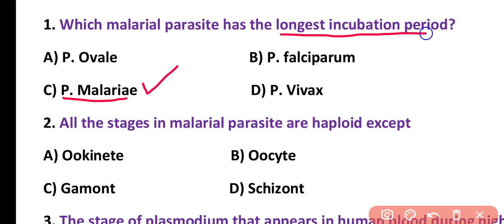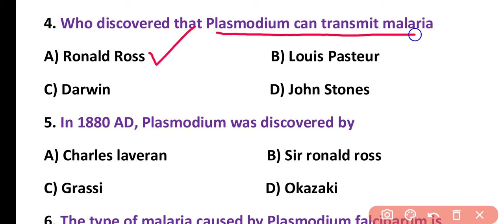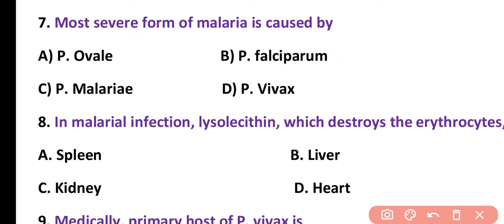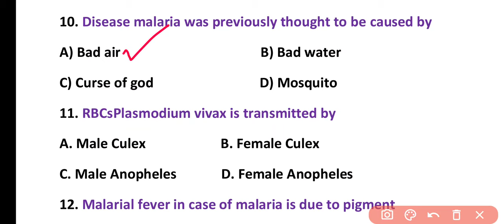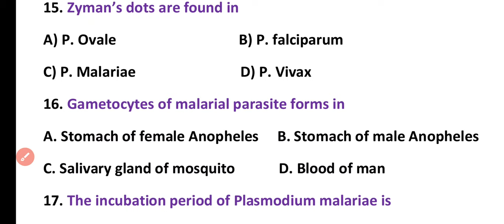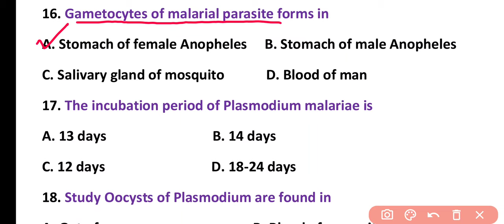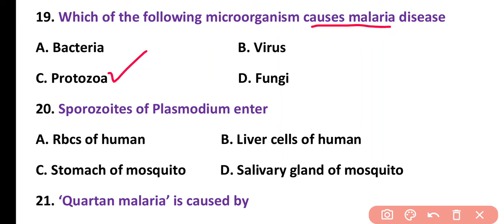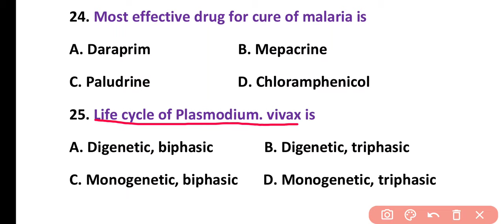CEE EXAM 2023 || ENTRANCE BIOLOGY || PLASMODIUM || PRACTICE SET || MBBS, BSc Nursing, BDS, BPT,BASLP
In this Video We will discuss 30 Important Questions of Zoology about Plasmodium for Entrance Exam of Nepal CEE 2023.This video is Very Useful for Preparation of MBBS, BSALP, Bsc Nursing and BPT Exams.